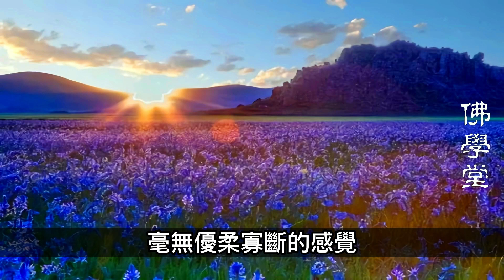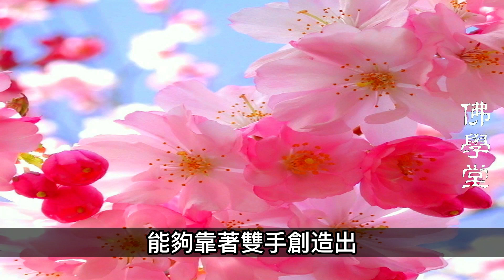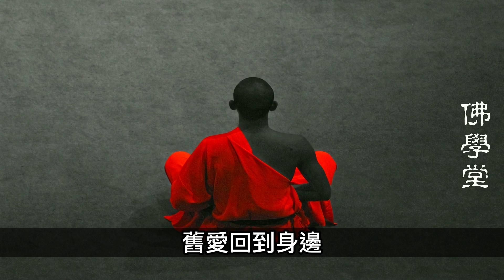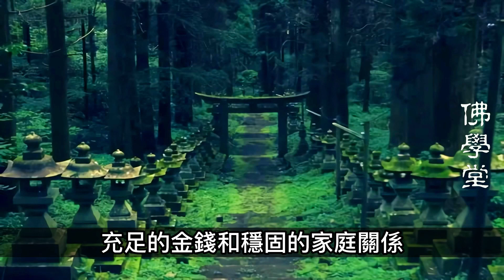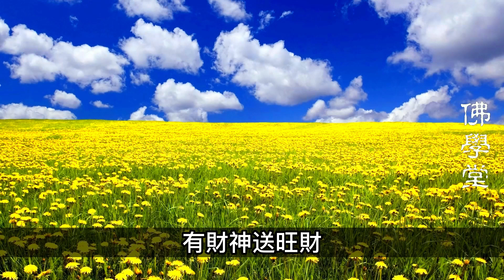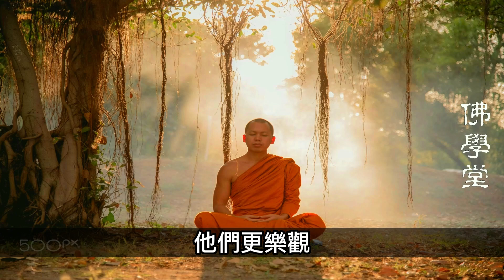四大生肖大顯身手,賺錢心裡美,大富大貴（虎、馬、狗）今後1周,四大生肖吉星照耀,餘生相濡以沫,財富更上一層樓（鼠、龍、猴），2周以後,四大生肖財運特旺,命裡財旺,愛意未變（牛、蛇、雞），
人生得意，這六個生肖將來必定享福，陞官發大財今天請為他們接走，好運一輩子

不出三天，財運纏身的5個生肖，不僅外債還清，還能留下一筆橫財

開始，暴漲的生肖，如有必轉這六大生肖必定翻身

這五大福氣生肖，家裡有一個不會窮，家裡有兩個連旺三代

不得了」了，這3生肖注意，老天爺也沒辦法，快「躲」起來

要走大運30年的生肖，如果一家三口都在裡邊，那就恭喜你了

菩薩轉世的5個生肖！「心地非常的善良」 身邊有的要珍惜，菩薩厚愛

未来14天：这三大生肖，喜上加喜，新的生涯，财运旺的发光

未来14天：这三大生肖，开发新财源，喜事不停，喜事铺天盖地